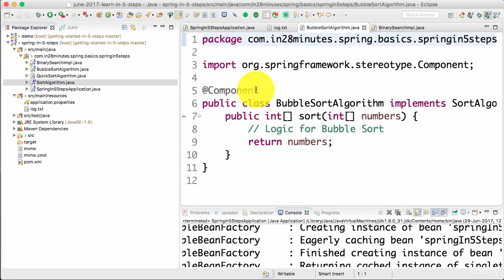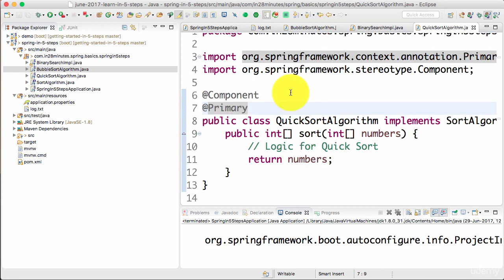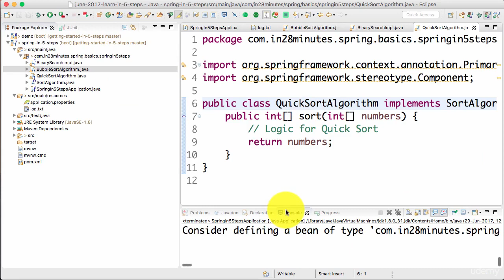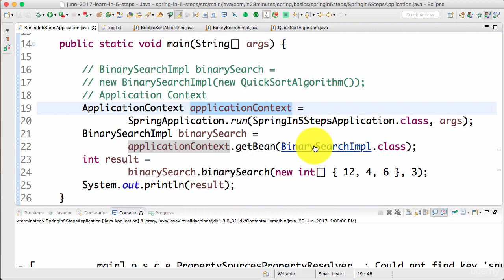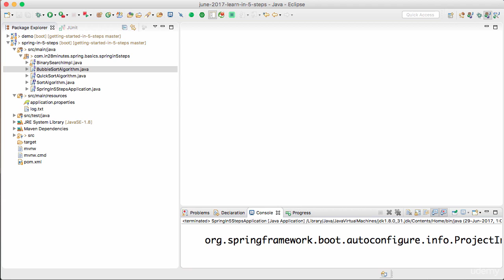Spring framework Tutorial (014 Step 6 Dynamic auto wiring and Troubleshooting